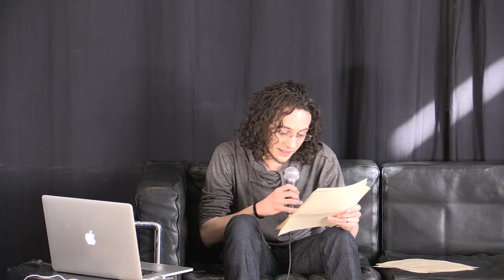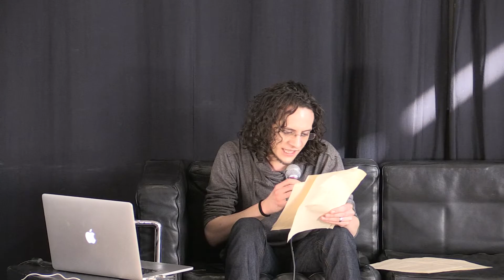Beckett: el anunciador del siglo. Modernidad, Violencia y Poshumanismo.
VÍCTOR SÁNCHEZ LUQUE

La Tierra extinta: Los mutilados de Beckett en la filosofía de Adorno

Para Theodor Adorno la Segunda Guerra Mundial destruyó la propia cultura de la cual emergió: La estructura concentracionaria mostró la precariedad del sujeto frente a los sistemas que él mismo construyó para protegerse; cenizas, restos y ruinas son el sujeto de la historia, marcas de la vida dañada del carácter histórico de la catástrofe. De esta manera los personajes de ciertas obras de Beckett muestran para Adorno que el desarraigo ya es la condición cotidiana en un mundo post- holocausto. Este trabajo tiene como objetivo mostrar la importancia de la obra de Beckett en la filosofía de la subjetividad dañada de Theodor Adorno, no como un simple ejemplo literario de una propuesta teórica, sino como la apropiación estética-política de un ethos que Beckett desarrolló como pocos escritores de la época, Adorno intenta entender las mutilaciones del mundo que han intervenido en la conformación de los sujetos beckettianos como constelaciones conceptuales. Beckett se presenta como la posibilidad que tiene el arte para desplegar su contenido de verdad, al hacer presente la distancia existente entre la verdad de la posibilidad contra la falsedad de lo instituido

GUNNARY PRADO CORONADO

La condición (pos) humana en la obra dramática de Beckett

Dice Bloom “[Beckett es el] último testigo de cómo la Ilustración destruyó Occidente” [508]. De hecho, nuestro crítico británico ve en Hamlet, la personificación de este dilema, entre una insaciable “voluntad de vivir y el vértigo de la misma”. Y tal parece que la figura de Hamlet permea toda su obra, siendo Fin de Partida la pieza más representativa de ello. Sin embargo, el espíritu hamletiano de la obra es llevado a un extremo: “una excesiva conciencia que niega la acción”. La tesis de Bloom es que Beckett representa el fin del Canon Occidental, particularmente, la pieza Fin de Partida es el fin del canon.“Los protagonistas de Beckett […] casi todos ellos comparten un rasgo; la repetición, el estar condenados a decir y a interpretar la misma historia una y otra vez” [Ellmann, 184]. Y a la par de la repetición como una condición particular de los personajes, también es posible señalar la ‘incompletud’, la gradual disolución de la personalidad, hasta llegar anularse como sujetos identitarios, quedando supeditados a las interrelaciones de sometimiento, interdependencia, y angustia que hay entre ellos y su entorno inmediato. Los personajes de Beckett no representan una afirmación del ‘yo’ sino un flujo de relación, que termina por confundirse entre todos los ‘yos’ u ‘otros’ posibles. La creación literaria beckettiana que se extiende a al temperamento artístico del final del Siglo XX, es la idea de que el trabajo artístico corresponde a una necesidad irrenunciable. Esta, probablemente venga de una combinación entre la necesidad presentar la condición humana en su insuficiencia, su ambigüedad, su extrañamiento para explicar el paso del tiempo en el sin sentido del mundo.

LUCÍA IZQUIERDO

Un ensayo Film(ico) mirando a Berkeley

Film (1964), la primera producción cinematográfica de Samuel Beckett. Película en la que ensaya la postura filosófica de George Berkeley y encuentra la despalabra como vía regia para comunicar, escapar de la verborragia y ensayar respecto a Esse est percipi (Ser es ser percibido). Dentro de la producción artística de Samuel Beckett encontramos una constante búsqueda por comunicar y demostrar que, las más de las veces, nos oímos, pero no nos escuchamos. En esta sesión realizaremos un breve recorrido por la obra beckettiana que lo llevó a encontrar en la despalabra un medio para cuestionarnos si sólo existimos a partir de que otro nos perciba.